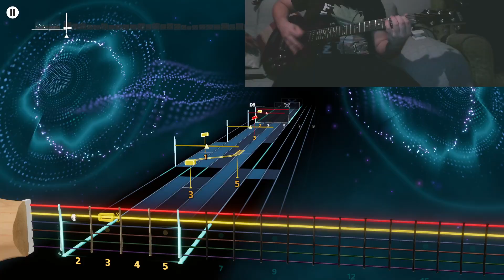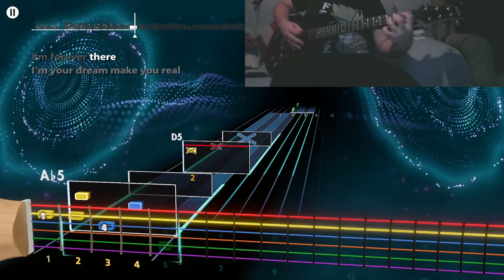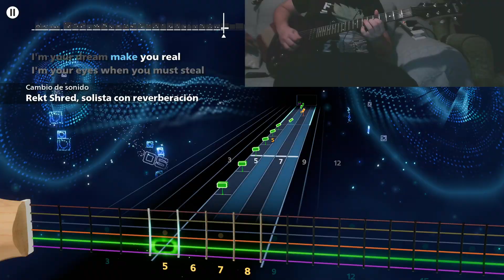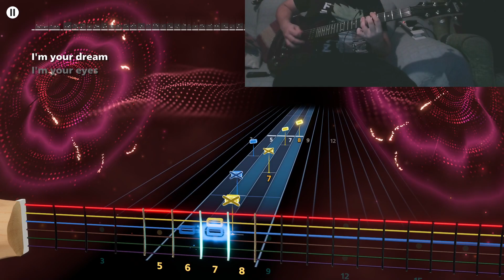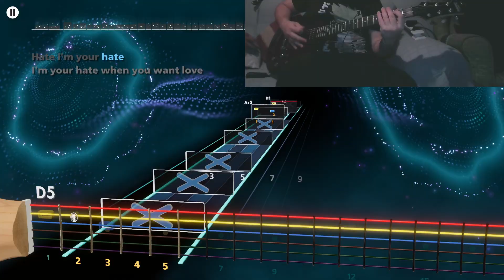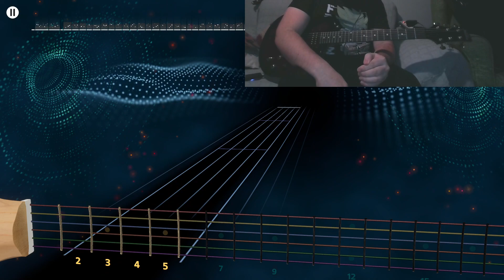METALLICA - SAD BUT TRUE LEAD ROCKSMITH+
Tuning: D Standar.